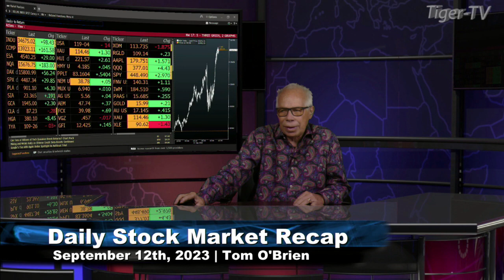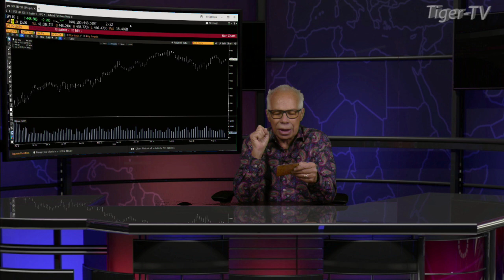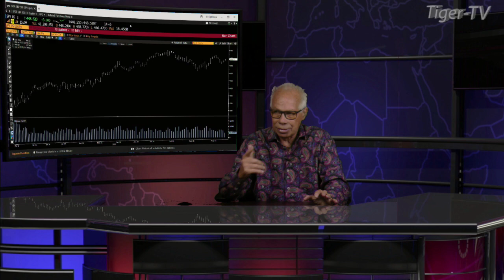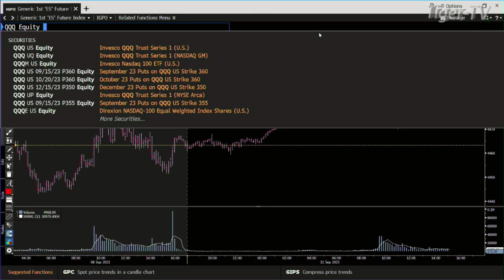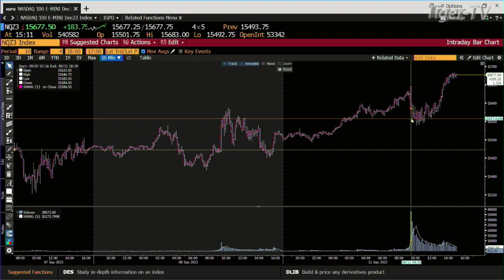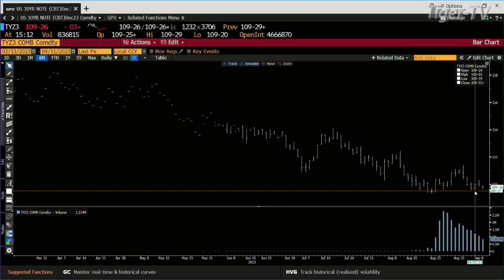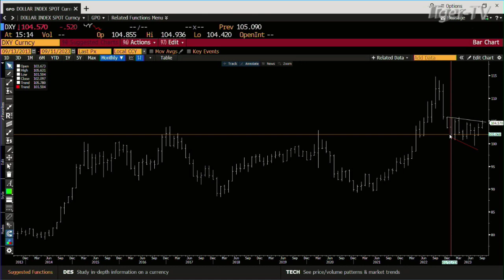September 11th, Daily Market Recap - 2023